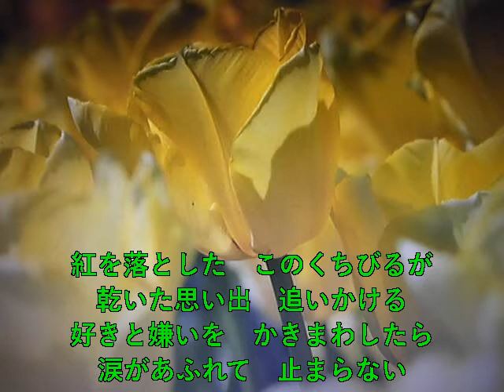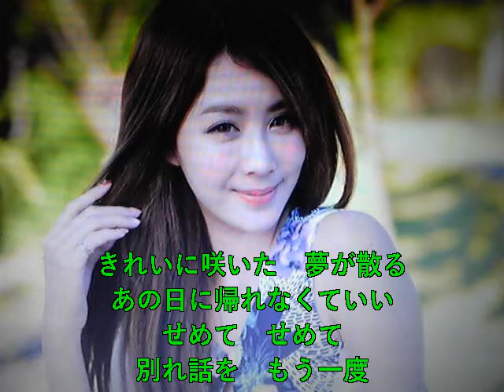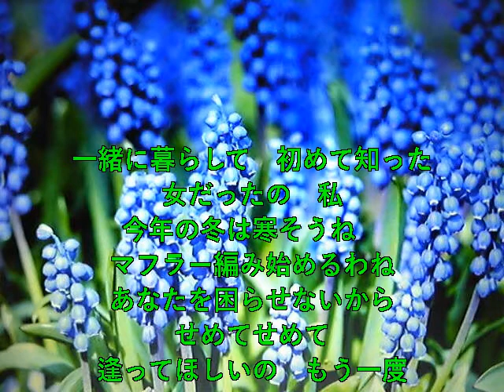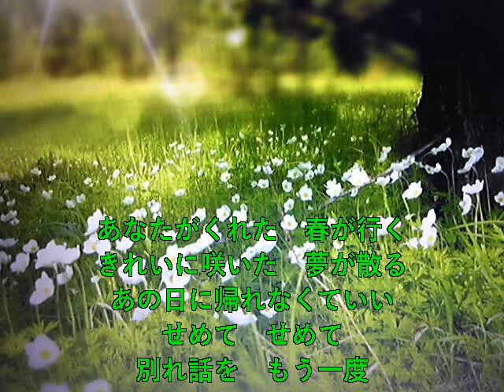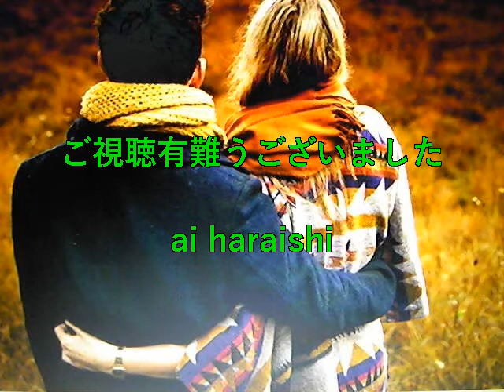【新曲】せめてもう一度 ★大月みやこ 4/24日発売Cover🎤ai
★こんばんは～～(＾◇＾)・・風邪をこじらせてしまい悪い病気に進まないかと心配しましたが専門医の治療により悪化を食い止めました・・やっと本日、唄う事が出来ました・・また宜しくお願い致します